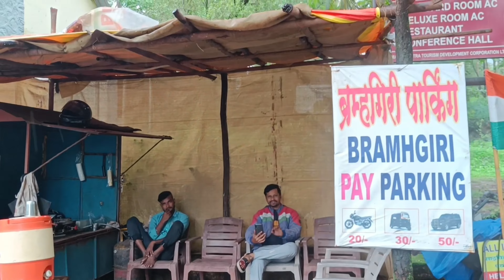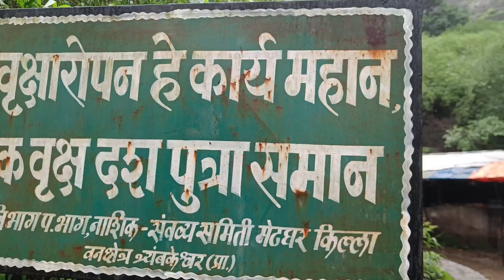Brahmagiri track ! ब्रह्मागिरी पर्वत त्रंबाकेश्वर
Help & support G pay 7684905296

My self Nandighosh khamari.
I like environment.
1 Odisha
2 Chhattisgarh
3 Jharkhand
4 West Bengal
5 Bihar
6 Uttarpradesh
7 Rajasthan
8 Gujurat
9 Madhyapradesh 10 Delhi 11 Hariyana 12 Punjab 13 Jammu 14 Ladakh 15 Himachal 16 Uttarakhand 17 Maharashtra

india tour in cycle
indian bike challenge
cycle stunt challenge
cycle stunt show video
cycle riding vlog india
cycle time India
mtb national India
30 day cycling challenge
cycle stunt compilation